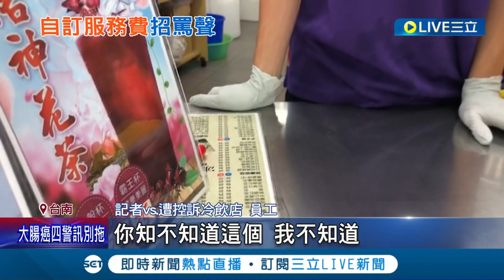響應環保錯了嗎? 店家自行規定用環保杯買飲料"加收5元"挨轟! 民眾怨:哪有這種道理?│記者 王紹宇 洪淑珠│【消費報你知】20220822│三立新聞台